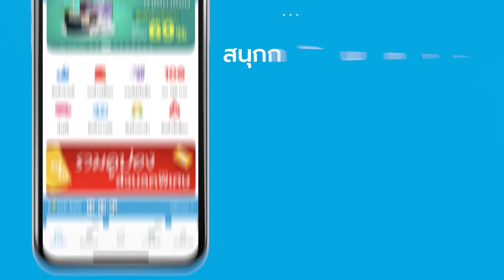รีวิว โกโก้ หอมหวาน FATIS COCOA PLUS L รสชาดที่อร่อย ดื่มง่าย หุ่นสวยและสุขภาพดี ☕✨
โกโก้ เครื่องดื่ม สุขภาพ หุ่นสวย FATIS COCOA PLUS L 1 กล่อง 10 ซอง (เครื่องดื่มโกโก้ปรุงสำเร็จชนิดผง) ออกแบบมาเพื่อแก้ไขปัญหาสุขภาพสำหรับคนไทย ที่มีปัญหาเรื่องอ่อนเพลีย ไม่มีความกระปรี้กระเปร่า สมองไม่ค่อยได้ผ่อนคลาย อันเนื่องมาจากความเครียด หรือจากการทำงานหนัก รวมถึงการที่บางคนไม่มีเวลาออกกำลังกาย กินอาหารไม่เป็นเวลา และดื่มเครื่องดื่มที่มีความหวานมันมากเกินไป เกิดปัญหาสุขภาพตามมาหลายอย่าง ทั้ง โรคอ้วน และ โรคเรื้อรัง